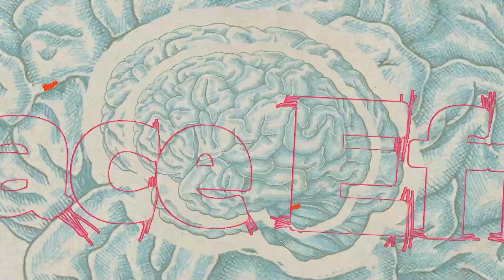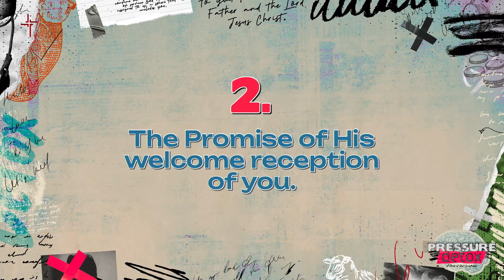"Pressure Detox" - " Promises Alleviating Pressures” – Chuck Peterman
Bottom Line: Let God’s grace, holiness, and promises stick like glue, so the load of life isn’t unbearable.

If today is your very first time worshipping with us, please take a moment to fill out an online Connect Card

If you would like to partner with us in reaching the world with Jesus one person at time you can give
Thumbnail